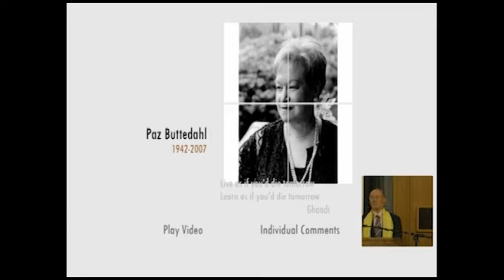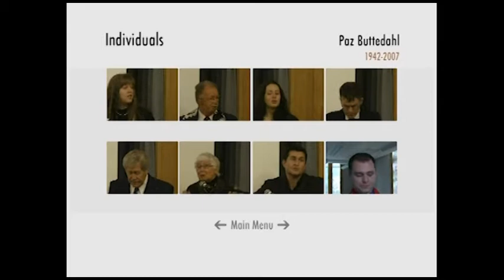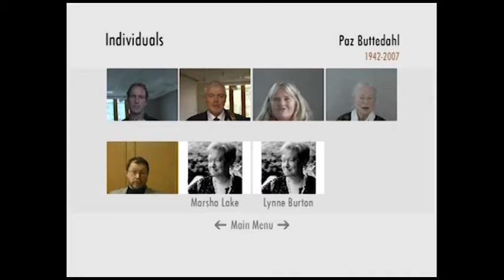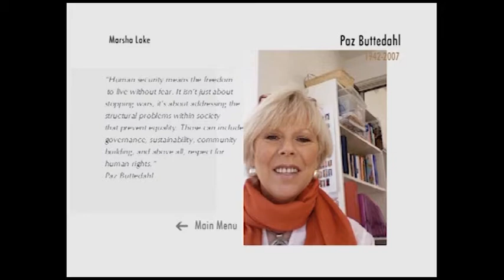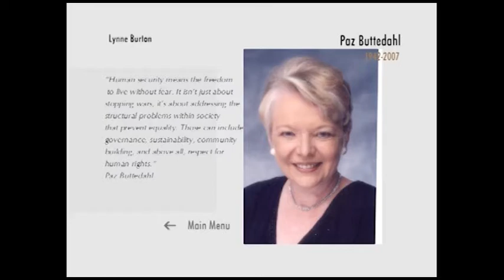Dr. Paz Buttedahl Memorial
Dr. Paz Buttedahl, 1942–2007

This video is a celebration of a wonderful human being, Dr. Paz Buttedahl. Paz was a passionate scholar and committed educator who conceptualized, built and led the Human Security and Peace Building Program at Royal Roads University in Victoria, BC, Canada. She was an innovative community-based researcher committed to enhancing peace, human agency and wellbeing, and social capital in communities around the world. Her first name exemplifies her work: Paz, of course, is Spanish for ‘peace’.

Dr. Buttedahl was beloved by colleagues at both RRU and the University of British Columbia (where she was deeply involved in adult education and international education). It was during her presidency of the RRU Faculty Association in 2005-006 that the faculty became the first university faculty association in BC to go through a ratification vote and become a union. Through the difficult unionization process and the fight for an initial collective agreement, Paz was recognizably ill and yet refused to deal with her illness until we had completed our collective bargaining. When she finally was seen by her doctor in April 2006, she was diagnosed with colon cancer; the cancer ultimately took her life on Thanksgiving Day, 2007.

Paz was a leader, an inspiration, a caring person who influenced all who came into her orbit. In recognition of her many contributions, the Confederation of Faculty Associations of BC created the Paz Buttedahl Career Achievement Award, given annually to a British Columbia academic “... for sustained outstanding contributions to the community beyond the academy through research or other scholarly activities by an individual or a group over the major portion of their career.”